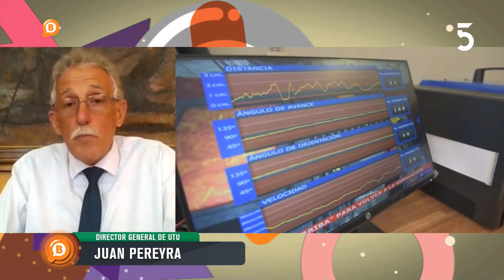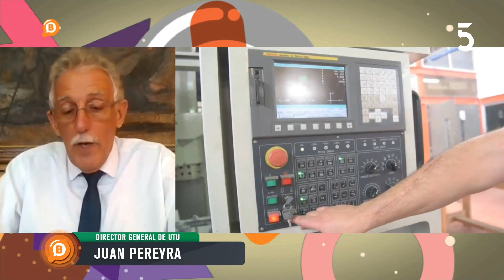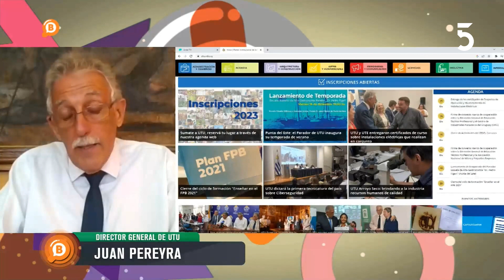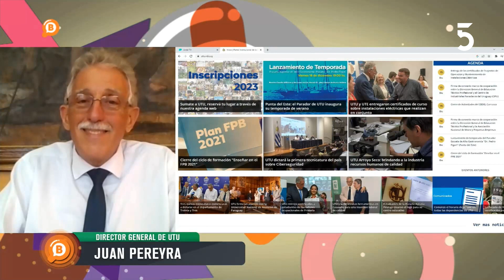Juan Pereyra - Director General de UTU | Buscadores | 15-12-2022